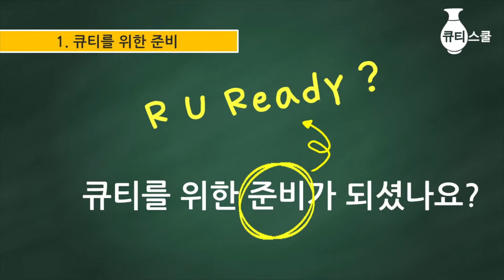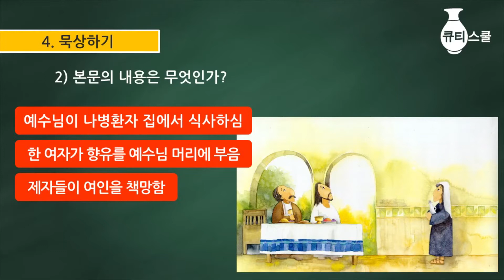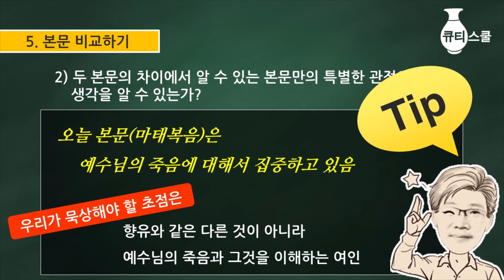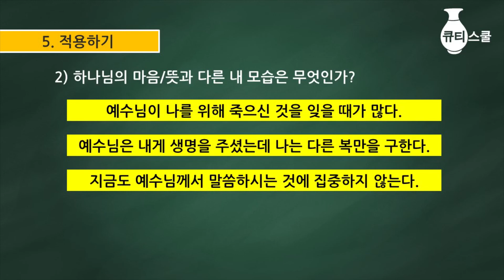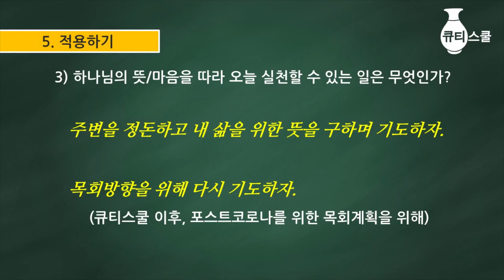[큐티스쿨] 06. 본문 비교하며 묵상하기 (마26:6-13)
2020년 일산광림교회 2선교구 신앙교육
[온라인 큐티스쿨]

성경은 하나님의 말씀입니다.
그 말씀은 듣거나 읽고, 이해하고, 삶에 적용하여 살아갈 때 우리의 능력이 됩니다. 큐티스쿨은 성경을 어떻게 바라보고, 어떻게 이해하고, 어떻게 적용할 것인지 함께 배워보는 시간으로 마련되었습니다. 하나님의 말씀이 우리 안에 살아 역사하기를 기대합니다.

큐티스쿨의 영상은 교육기간 중에는 공개하지 않습니다.